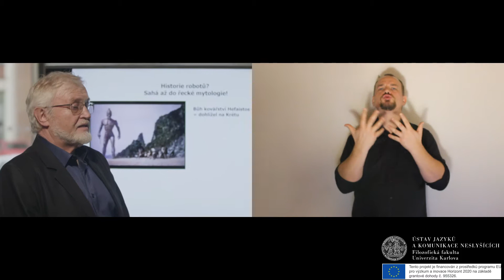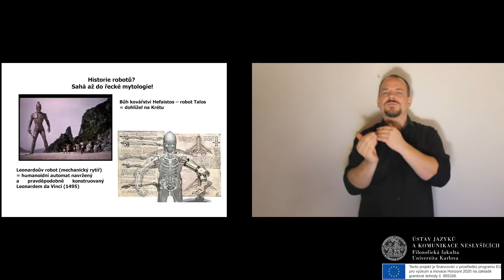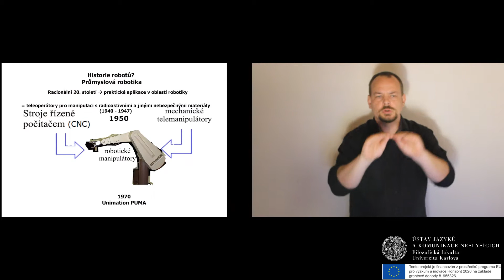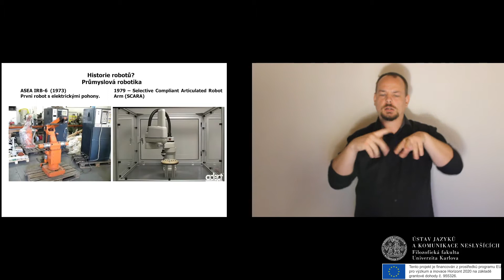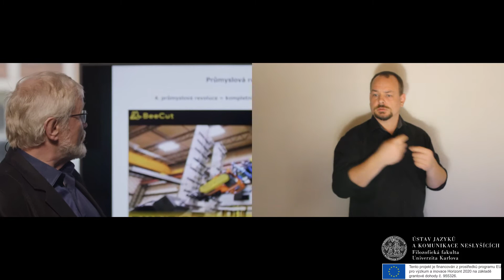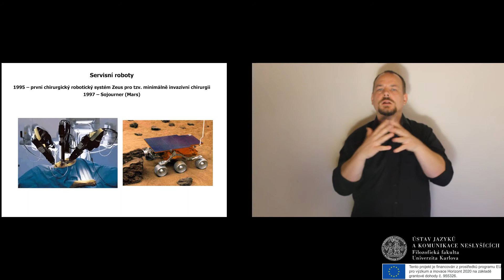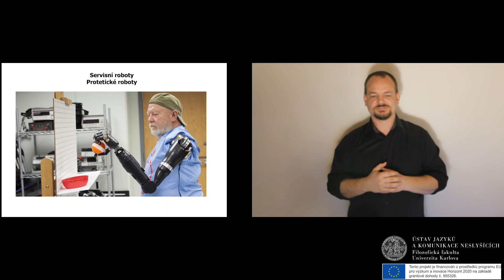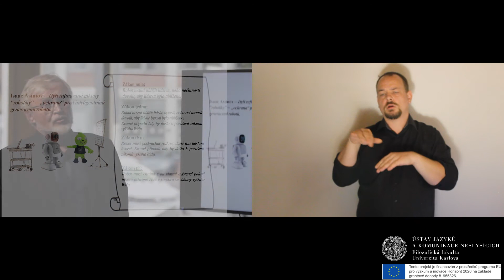Člověk a robot